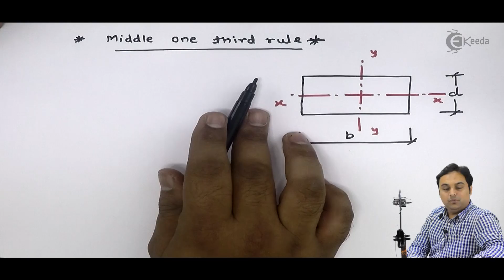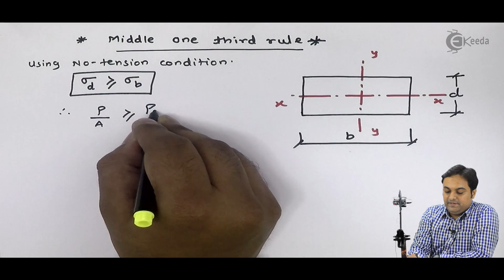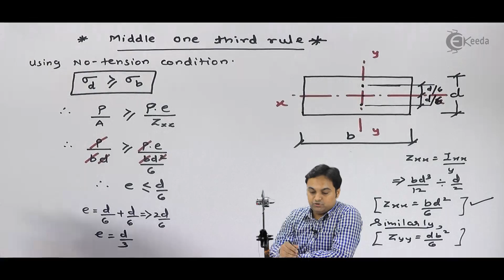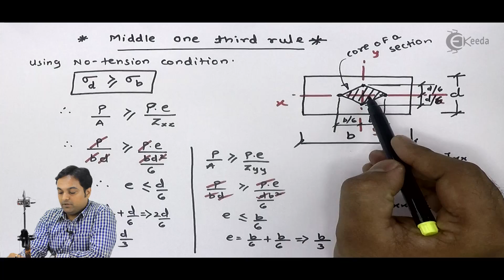Middle One Third Rule - Direct and Bending Stresses - Strength of Materials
Video Name - Middle One Third Rule

Chapter - Direct and Bending Stresses

Watch the video lecture on Topic Middle One Third Rule of Subject Strength of Materials by Professor Zafar Shaikh. Watch the Complete lecture on Engineering Academics with Ekeeda.

Happy Learning.